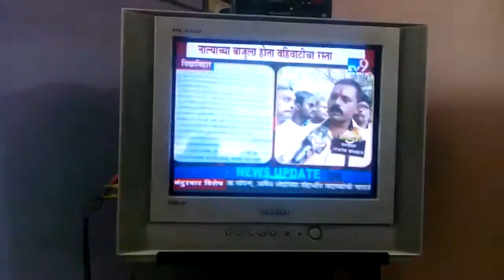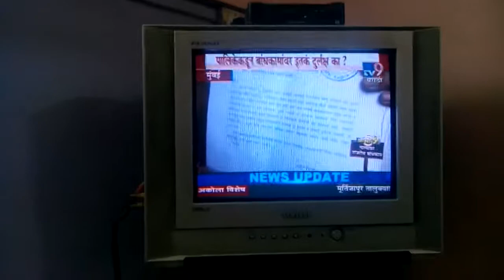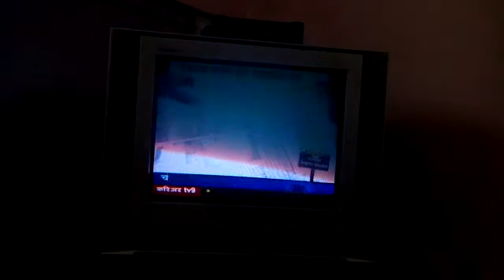Watch Yatin Salvi on TV 9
On Saturday, 23rd May 2015 .TV 9 - Shakha 9 ...supports our !! Save Somaiya Nala - Save Tilak Nagar !! issue, watch me in this video .protesting against Slab construction work on Somaiya Nala to Save our Tilak Nagar.
Share this link / video…… to u r friends, relatives, each & every one from Tilak Nagar .show u r protest against Slab construction work on Somaiya Nala to Save our Tilak Nagar.